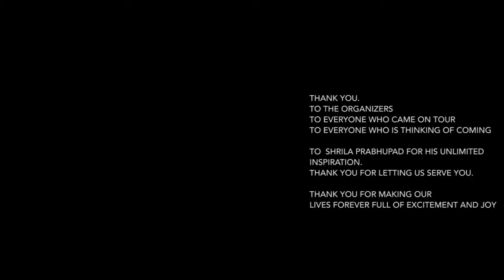Euro Bus Tour 2013: Full movie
Finally, the release of the "full length feature film". To all of our 40+ tour participants and to so many others, this video is for you. It's a small glimpse of the services, kirtans and grand adventures that we were able to go on in the summer of 2013.